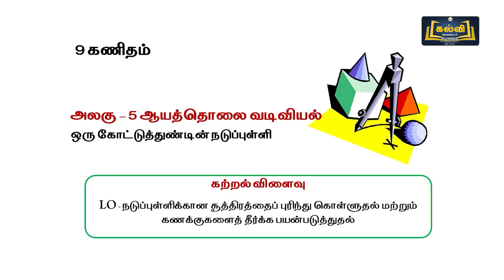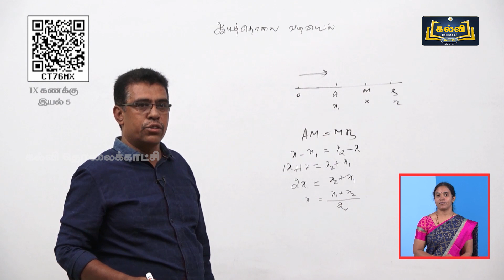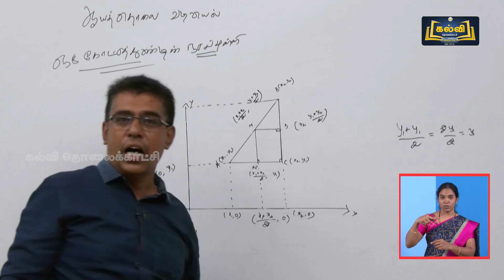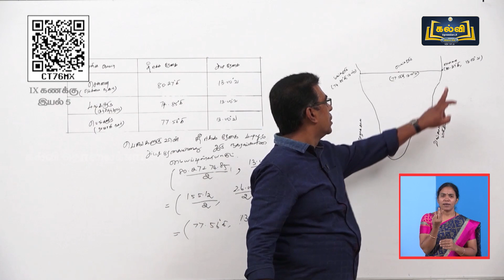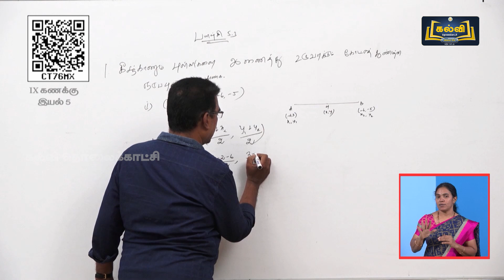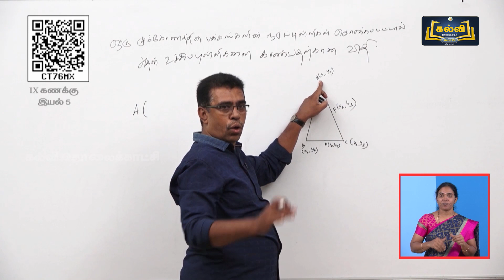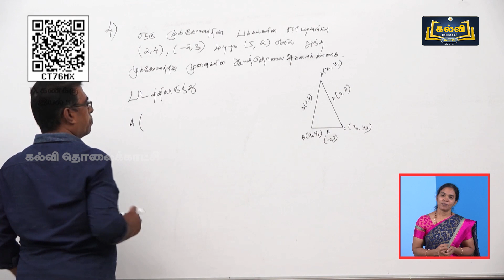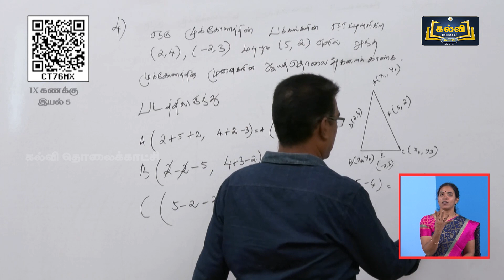Class 9 | வகுப்பு 9 | கணிதம் | ஆயத்தொலை வடிவியல் | அலகு 5 | பகுதி 4 | KalviTV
இப்பாடத் தொகுப்பில் அலகு ஐந்து பகுதியில் உள்ள "ஆயத்தொலை வடிவியல்" என்ற தலைப்பினைப் பற்றி ஆசிரியர் விளக்குகுறார்.